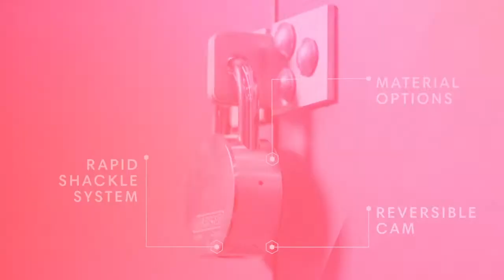Carbine Padlocks C Series Rapid Shackle System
The Carbine C Series is offered in variety of metals, body thicknesses and shackle lengths to suit everything from residential to commercial applications.

Carbine’s Dual System - Rapid Shackle Change & Reversible Cam:
This will allows locksmiths to reduce their inventory substantially by stocking one padlock to suit both applications. Carbine’s unique Padlock range and its unique features provide end users with endless possibilities.